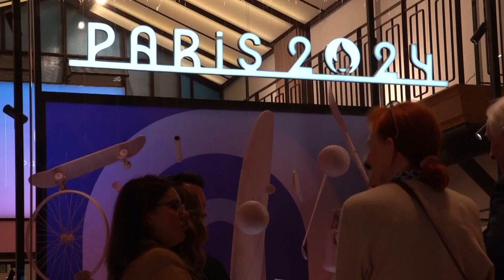Paris Olympics 2024 | Fans flock to get souvenirs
3News' Matt Rascon is in Paris for the Summer Games. He spoke with visitors buying Olympics merchandise.